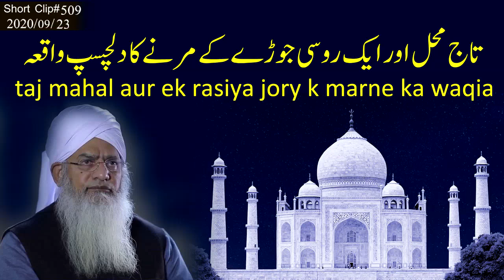taj mahal aur ek rasiya jory k marne ka waqia | Hazrat Maulana Hafiz Peer Zulfiqar Ahmad Naqsbadi DB